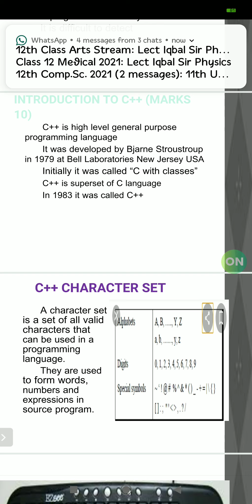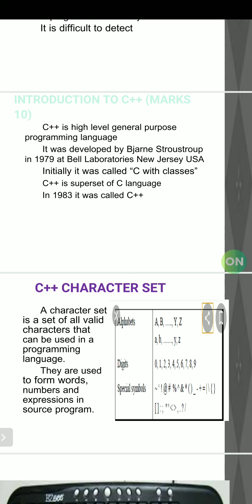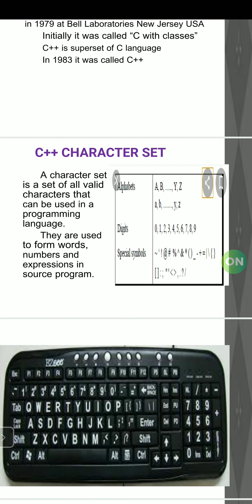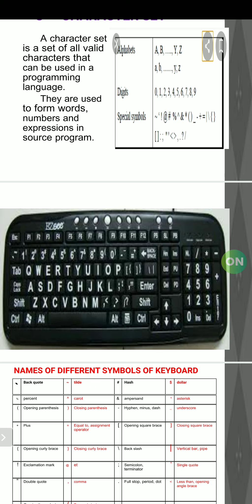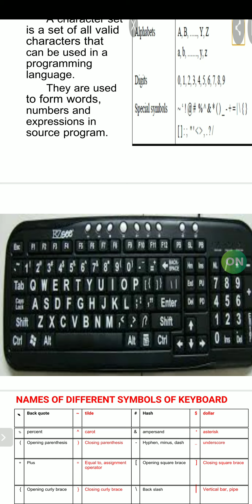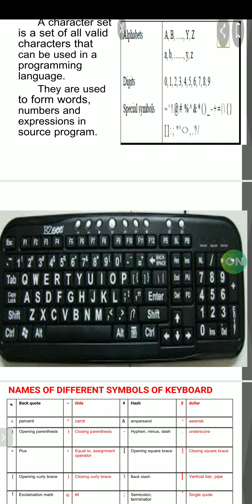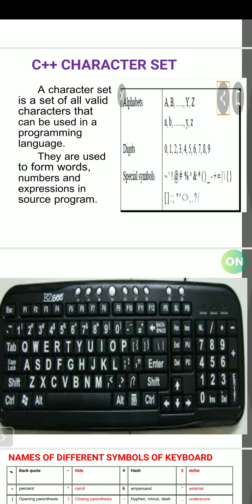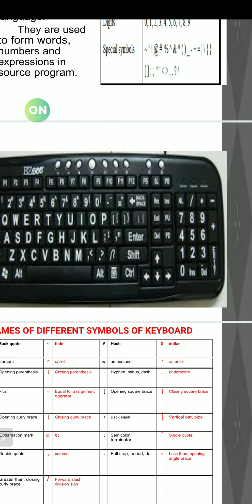11th Class Computer Science by Bhat Sir (Functions of various keys of KB)